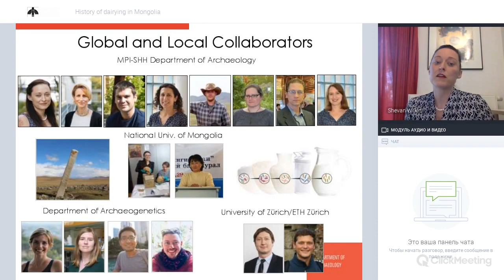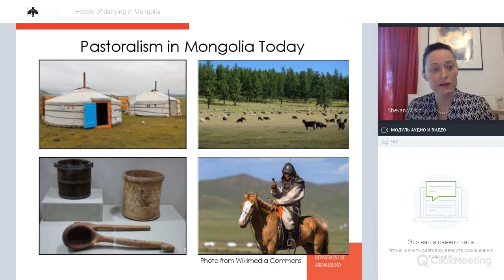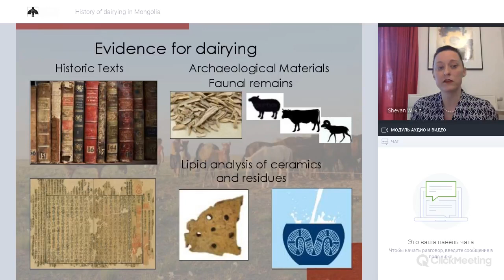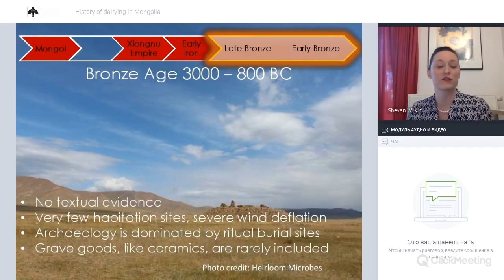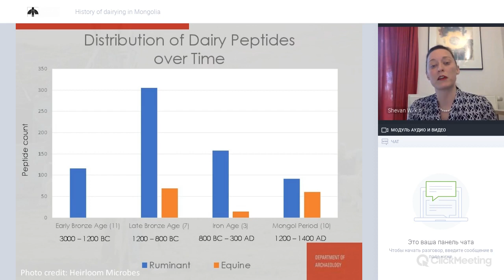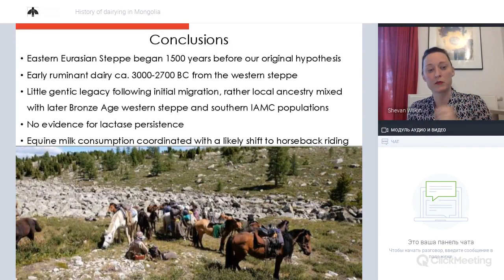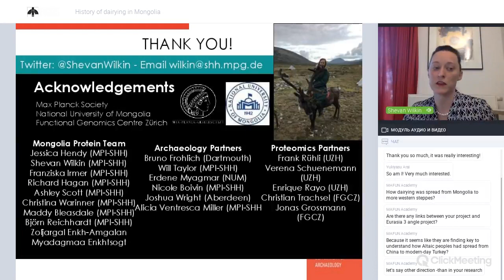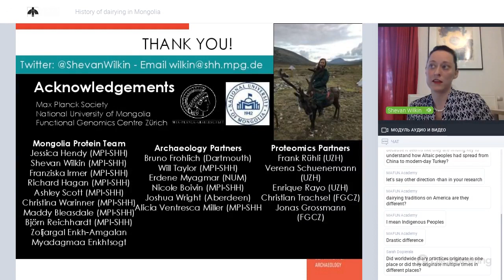Shevan Wilkin - The history of dairying in ancient Mongolia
Dr. Shevan Wilkin, postdoctoral researcher at Max Planck Institute for the Science of Human History, gave a talk about the earliest identified ruminant and horse dairying in Mongolia and the ways how biomolecular research can contribute to archeology and historical explorations